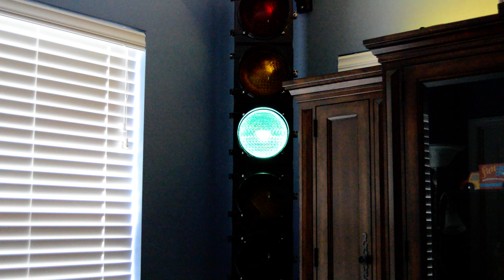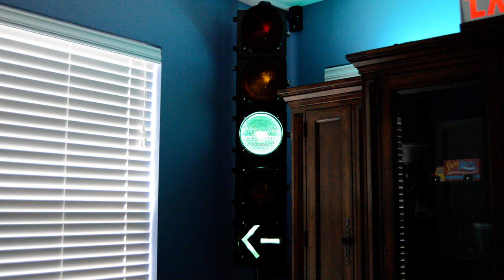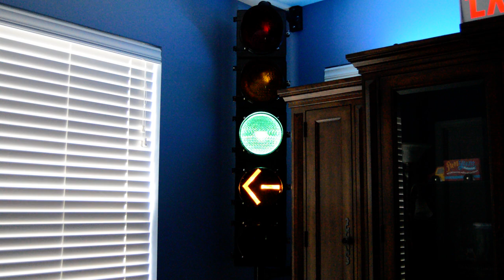5 section traffic light in operation, view 1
Just a quick video of my brand new Chapel Hill brand 5 section traffic signal.  This is an 8 inch aluminum signal with Kopp glass lenses.  I wanted a slightly retro look, so it was ordered with "cap" style visors, glass lenses and incandescent versus newer "tunnel" style visors, and LED modules.  This unit is quite heavy, weighing in at least 40 lbs, compared to what a polycarb would have weighed.  Controlling the signal, is a T5 signal controller from Lights To Go.  It has an adjustable time schedule and also offers a couple of different patterns for the arrows.  Since this is indoors in my game room, I decided to go with 7.5 watt edison base night light bulbs.  For this application, there is just a perfect amount of light and it isn't a source of intense glare.

I will upload another video with another view that catches more of the visors and some of the body.